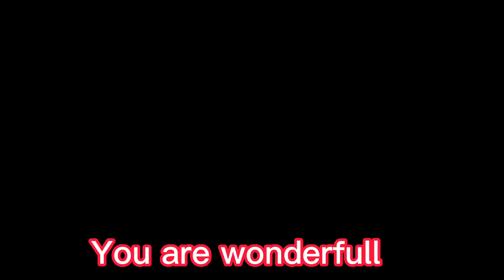you are wonderful piano song